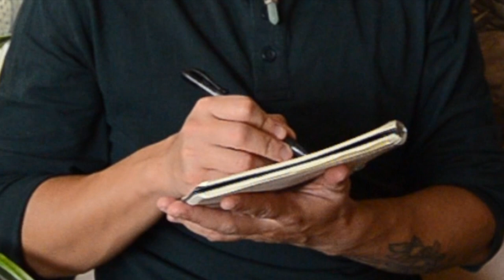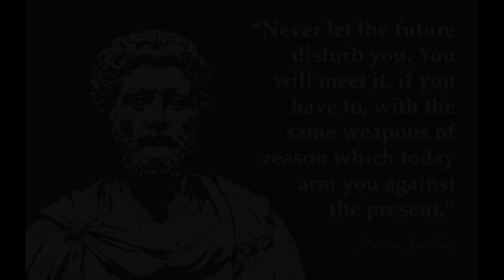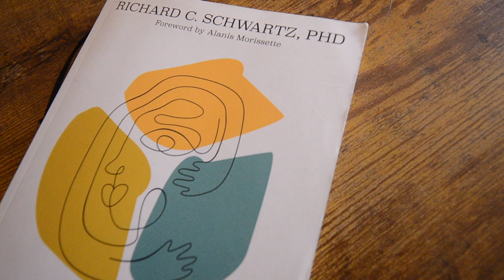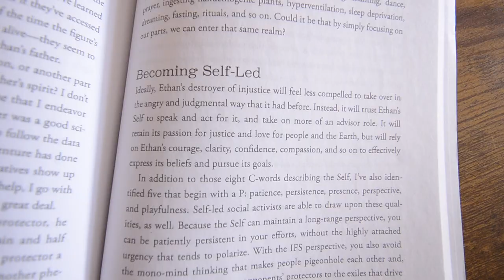Part 2: Mental Health for Baddies - Western Systems: CBT, Somatic Experiencing, IFS Parts Work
Part 2 of Mental Health for Baddies - a series on Mental Health and Personal Development. I share some Western based perspectives and practices based in western psychology and western philosophy that have helped me on a path towards healing from a culture of trauma. In this video I discuss Stoic philosophy, Somatic Experiencing, and Internal Family Systems (IFS) or Parts Work. This is not meant to discourage people from seeking mental health services.